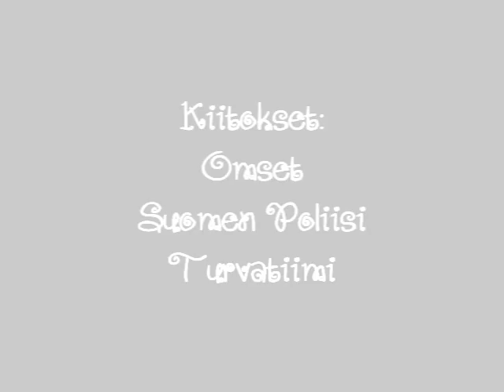Sick Bastards Stunt Crew Kesä 2012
Kuskit: Mäksy - KTM & DT
           Kassu - Manki

           Jesse - KTM

           Juuso - HVA & DT Eero - TM

           Olli - DT

Kuvaus: Olli Metso, T.P
Editointi: T.P